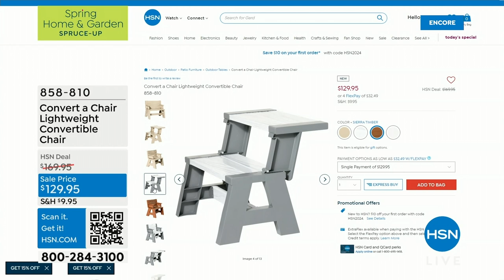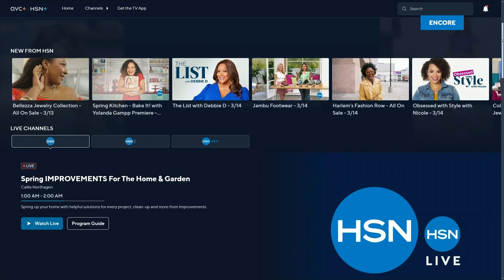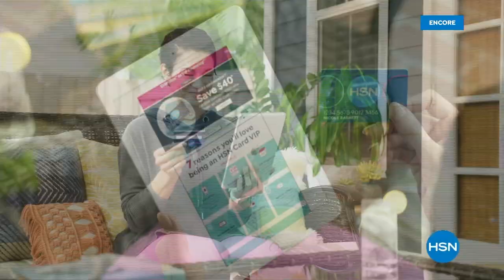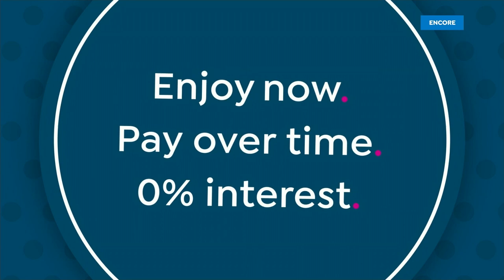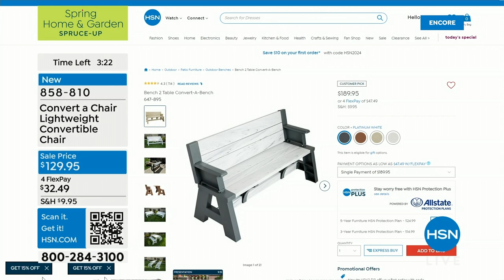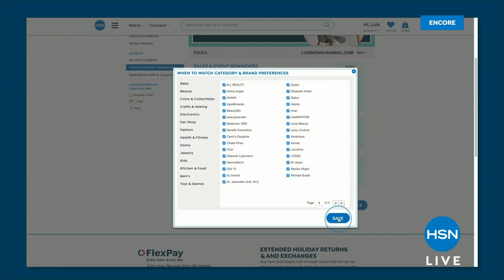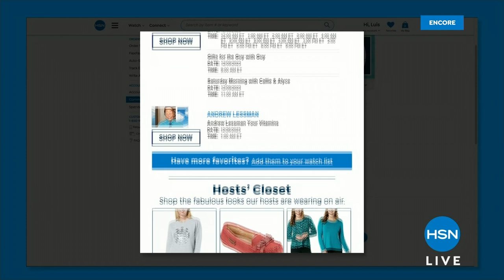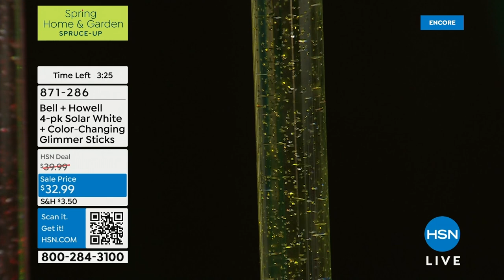HSN | Spring IMPROVEMENTS For The Home & Garden 03.17.2024 - 07 AM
Spring up your home with helpful solutions for every project, clean-up and more from Improvements.